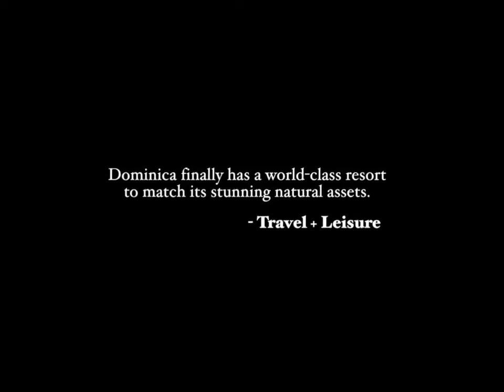Bouyon Essentials Mix Vol 1 (Snippet)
BEST BOUYON MIX OF 2015
     DJ Delly HouseOfSewo  ATL